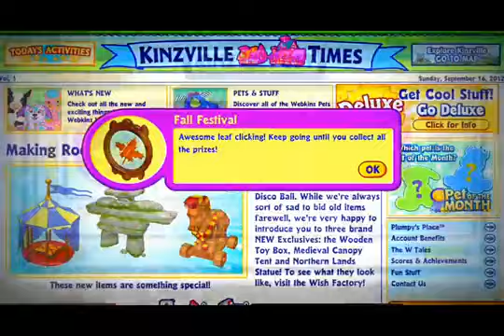Premiile Toamnei in Lumea Webkinz, Partea 1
kkryss